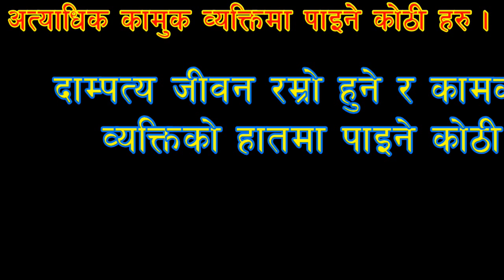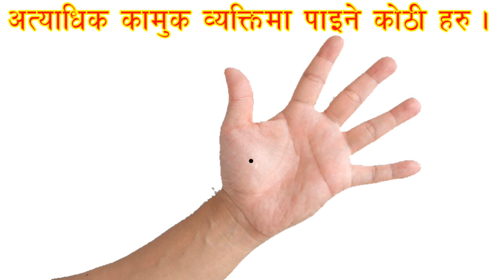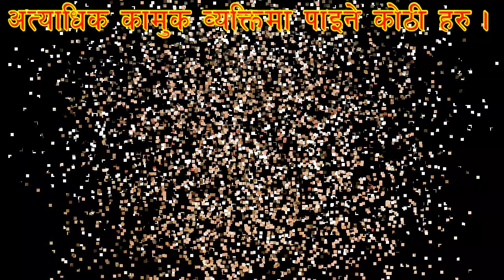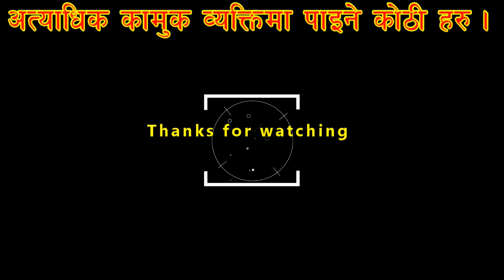शरिरकाे कुन ठाउमा काेठी हुदा मान्छे वढी कामुक हुन्छ । दाम्पत्य जीवन राम्राे हुन्छ ।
कुन  ठाउमा  काेठी हुदा व्यत्ति राेमान्टिक हुन्छ वा दाम्पत्य जीवन राम्राे हुन्छ ।
तपाइलाइ online  काे माध्यम वाट चिना वनाउने अडर गर्न चाहानु हुन्छ भने हामिलाइ  हाम्राे website मा गएर हामिलाइ अडर गर्न सक्नु हुन्छ ।

अरू पनि यस्तै भिडियाे काे लागि हाम्राे यूटुव च्यानलमा अउनु हाेला ।

हाम्राे फेस वुक च्यनललाइ लाइक गर्नु हाेला ।

ज्याे.जीबन पाैडेल
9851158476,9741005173